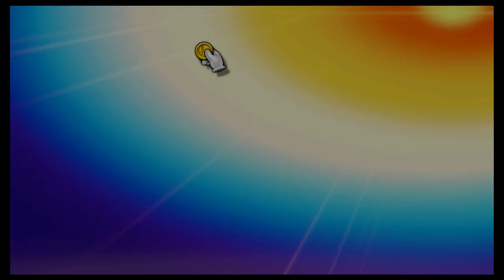Super Smash Bros Ultimate Amiibo Fights – Request #22271 Diddy Kong vs Piranha Plant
Shout out to juancraftyterry for the request, Thanks!!!  Which amiibo would you like to see battle it out next? Smash On!!! I wanted to apologize ahead of time if you do not see your requests right away. Unfortunately I'm still a couple of days behind, but I make sure I go through all the requests. Please understand I'm not neglecting any request, I go through all the requests in the order they were received, so please bare with me a little longer and enjoy this wonderful community that everyone has help me built :) Thank you for your time and patience!